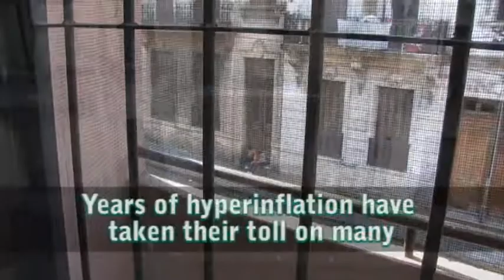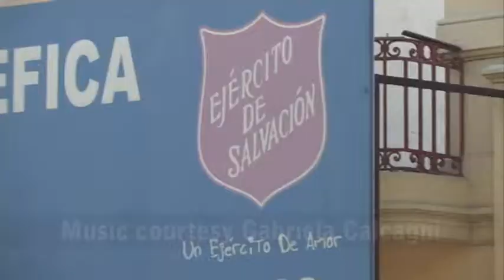Partners in Mission 2012 - Feature Video - South America East